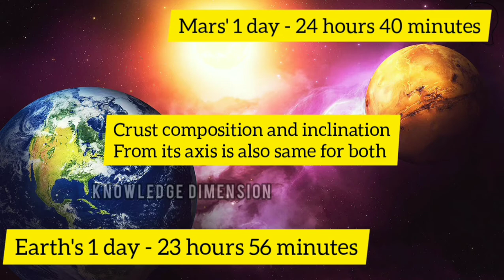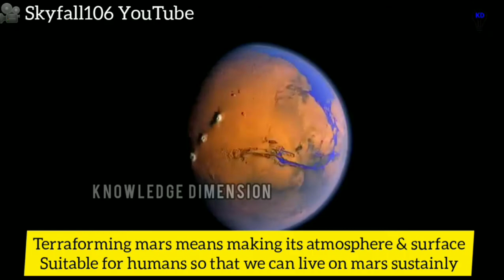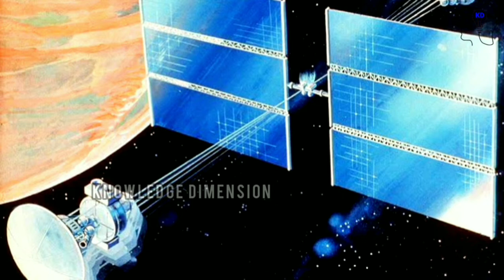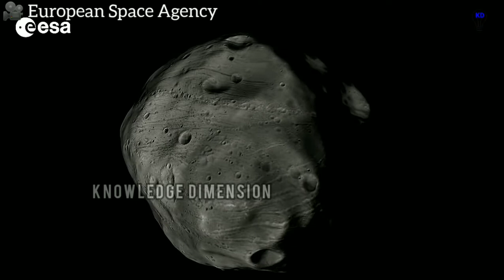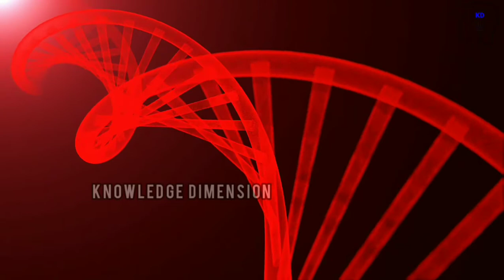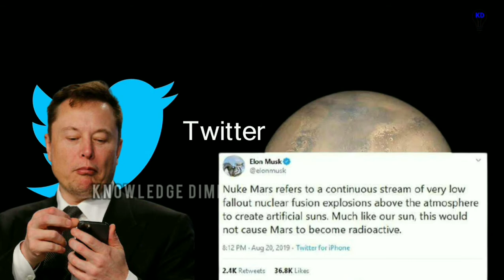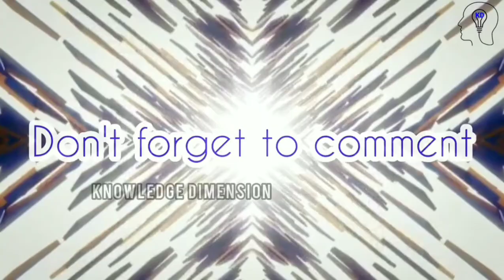How can humans terraform mars | is mars terraforming possible | can we terraform Mars in हिंदी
hey guys in this video we are going to talk about how can we colonize mars by terraforming it. since terraforming mars is an old idea. terraforming mars means changing Mars into Earth means making mars atmosphere and surface like Earth on which living creatures could sustain.

we all have seen hazardous events like world war 1 second world war CoVid 19 pandemic and Spanish flue pandemic which were so fatal that it could have wiped out the human civilization from earth. so scientists have suggested that humans should become multiplanetery so that any situation like world war 3 or another pandemic wipes out humans from earth then another planet's human population keep flourishing our civilization.

So mars is the one of the most desirable candidate to which we can terraform and colonize it by making human colonies and cities on mars.

But colonizing Mars will need lots of efforts and resources. Even scientists have proposed several methods on how could we terraform Mars.

The first method is by using giant maylar mirrors to terraform Mars. by these mirrors we will redirect sun light on mars to heat it so that it's polar ice could melt down and process of terraforming could start rapidly. but the problem with this technology is that we don't have resources to send these giant mirrors into space also we can not construct them in space.

second method is using asteroid imapacts to terraform Mars. in this process we have to redirect several asteroids of approximately 10 billion tons rich in hydrocarbon on mars surface so that after the impact of asteroid the asteroid dust could heat up mars and melt it's ice in order to start terraforming.

third method is by using Phobos dark dust to terraform Mars. since the moon of Mars Phobos is rich in dark dust so by mining this dust and putting it into 3 feet thick layer on the Martian surface will heat the mars and melt down the ice in order to start mars terraforming. but we don't have technology to mine Phobos also Martian storm will blow away the layers of dark dust.

fourth method is by using genetic engineered microb to terraform Mars. sice we already have the genetic engineering technology and scientists have already coded microbes competent in decomposing plastic and reducing green house effect so we can also code microbes which could produce green house and global warming on mars to start terraforming mars but we don't know the conditions of Mars cleary so we can not yet code the perfect microbe.

fifth method terraform Mars is by nuking the mars. in 2019 Elon Musk had tweeted a series of twitter thread where he proposed the idea of nuking mars. Elon Musk said that nuking mars will produce global warming on mars and will eventually help humans in terraforming mars. but many experts argue that this could not happen exactly because nuclear explosion is also able in creating nuclear winter which will freeze whole mars.

sixt method to colonize mars is by starting up a industrial revolution on mars to produce global warming on mars. industries which emit high amount of carbon and green house gases will help us in the process of terraforming mars.

if we talk about the cost of terraforming mars the it could be $100 billion to $ 15 trillion equal to CHINA's total gross domestic product. it could also take minimum of 50 to 100 year in terraforming mars.